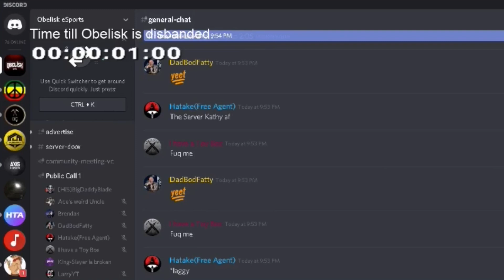Obelisk | Memories of a Clan that got Disbanded Pubg Mobile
So my clan got disbanded and i just made this from a couple clips i had. Nothin much just a tribute